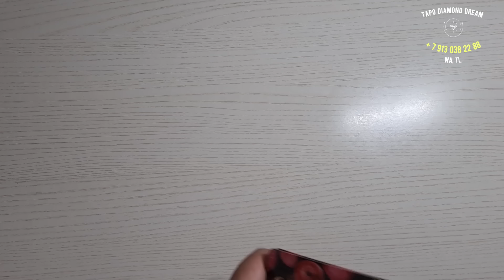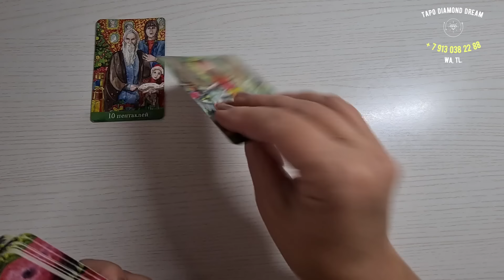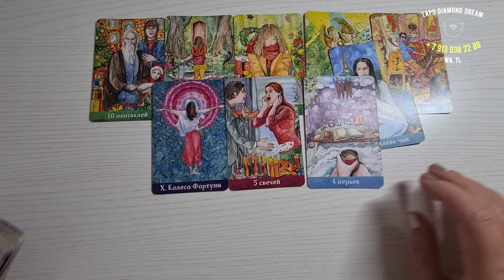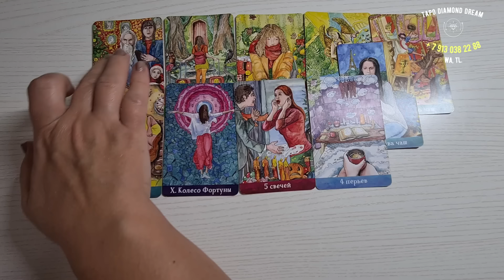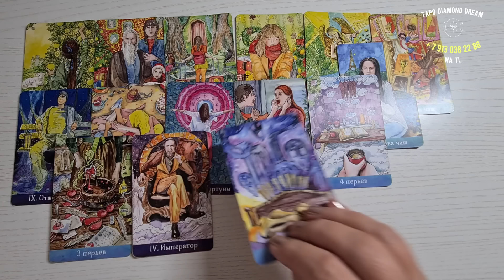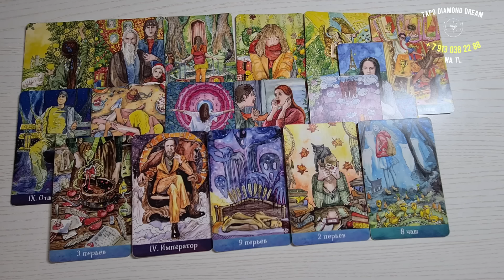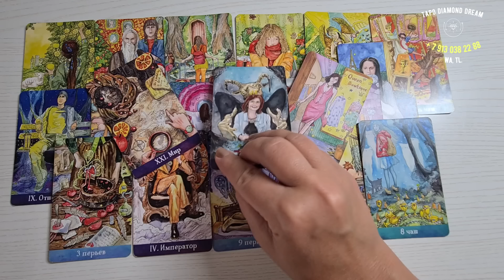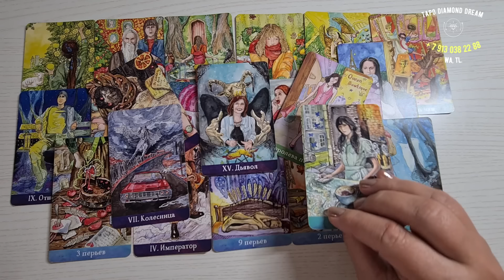😞 КОГДА ОБА МОЛЧАТ... 💔 ТОЧКА ИЛИ ПАУЗА? СДЕЛАЕТ ЛИ ОН ПЕРВЫЙ ШАГ? 🙏 Tarot Diamond Dream Таро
📌МОИ КОНТАКТЫ: 📌 ТОЛЬКО ТЕКСТОВЫЕ СООБЩЕНИЯ!  🙏  📌